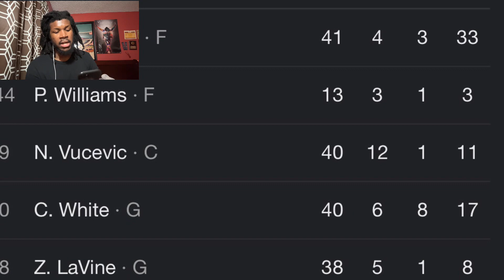MAGIC VS TRAIL BLAZERS REACTION 2023 ORLANDO MAGIC VS PORTLAND TRAIL BLAZERS HIGHLIGHTS REACTION